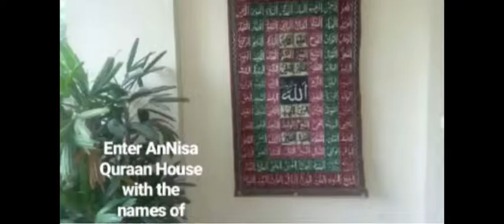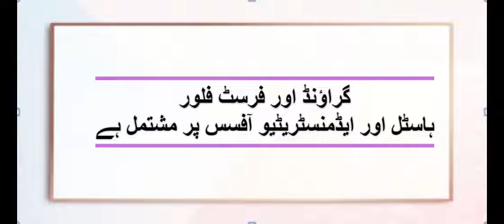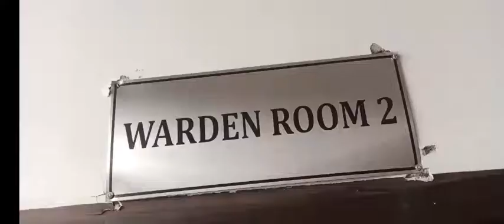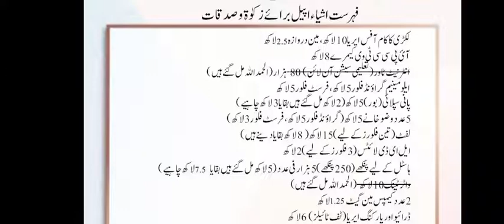Appeal For Zakat & Sadaqat By Dr Zeba Waqar